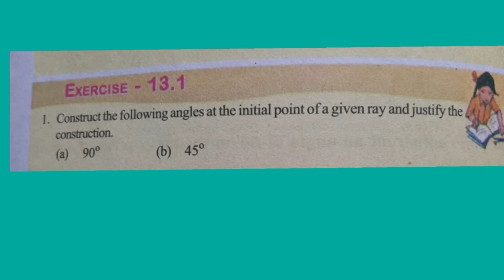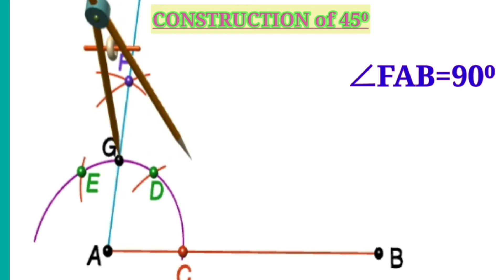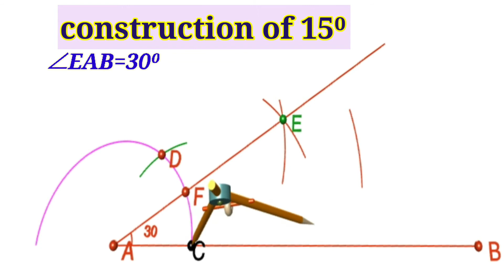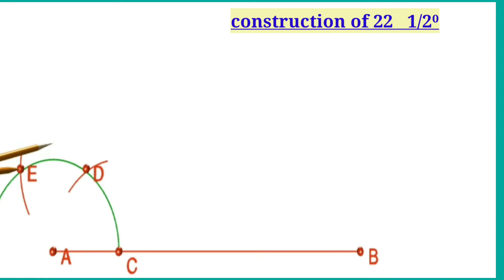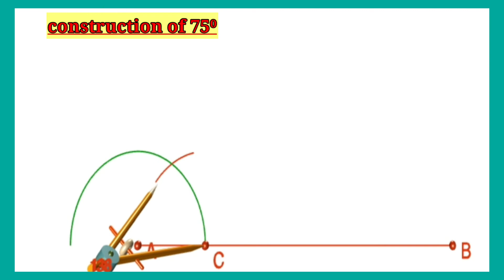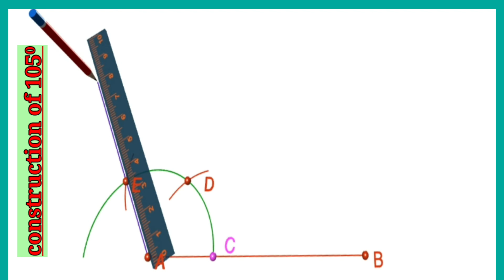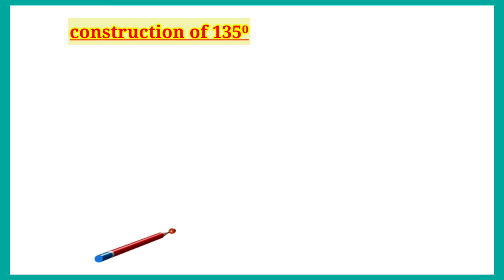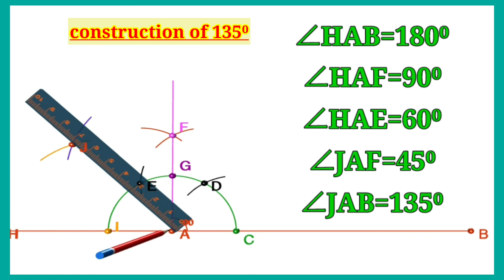construction of 15⁰,22 1/2⁰,30⁰,45⁰,75⁰,90⁰,105⁰,135⁰